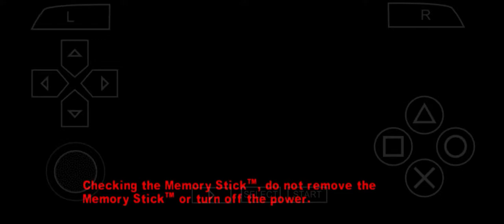The Warriors rumble mode Battle Royal Moonrunners vs Electrical Eliminators [PPSSPP]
The Battle Royal mode is not many members :(
This video about the Warriors rumble mode Gameplay
and Thank you for viewing this video

Check it out my other video for more rumble mode Gameplay 👍

Any requests video about this game i do it